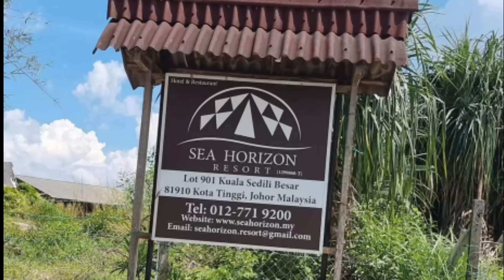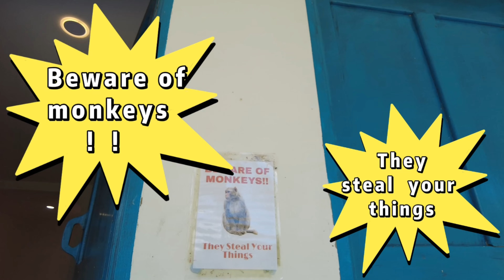期待已久的重逢。2年后的新马聚会！